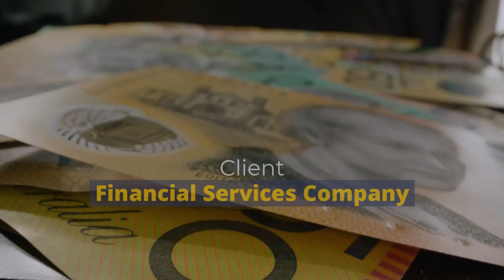Redefining Accessible and Affordable Financial Services for a Modern Customer Experience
Customer Success
In this video we share the clients Challenges, our Solutions and the Impact on the business.

WORK WITH US:
Primedge is a business advisory and EOS Implementation firm. Learn more about how to get our eyes on your business